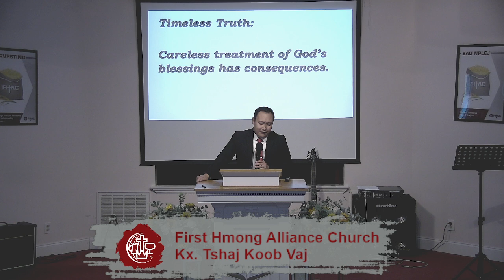Biblical Narrative pt.4